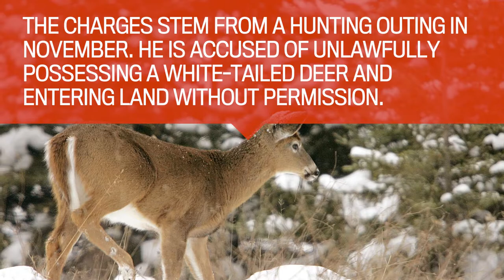Derek Fildebrandt facing two hunting charges